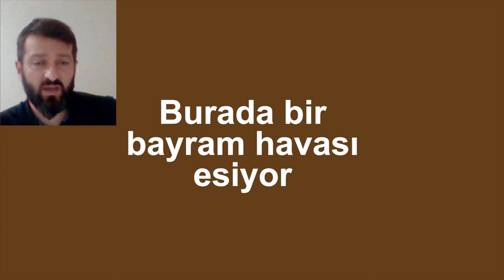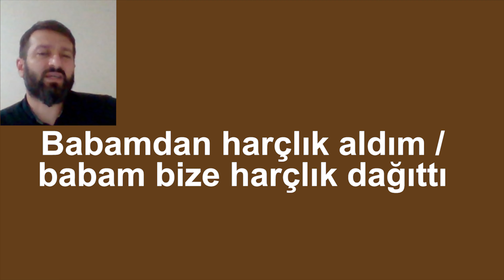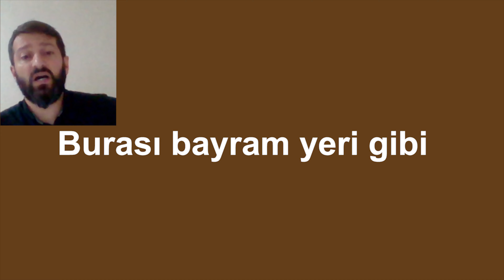Sözcükler 14. Турецкий язык. Лексика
Друзья, мерхабалар! Подоспела новая . Башарылар дилерим)))
Bayram havası yaratmak
Burada bir bayram havası esiyor
Babamdan harçlık aldım / babam bize harçlık dağıttı
Sadece bayramdan bayrama buluşabiliyoruz
Bayramlık giymek
Deliye her gün bayram
Burası bayram yeri gibi